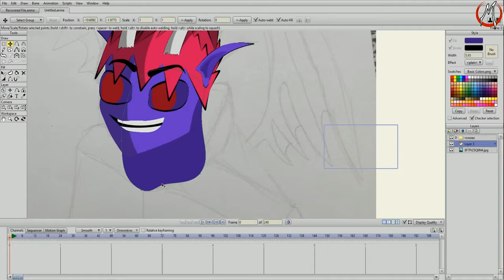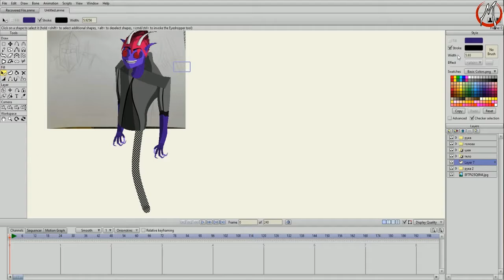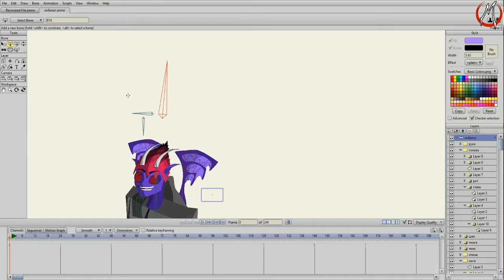Anime Studio Pro - Speed paint - Cobalt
Моделирование персонажа для мульт проекта